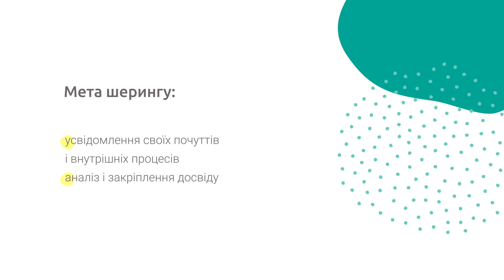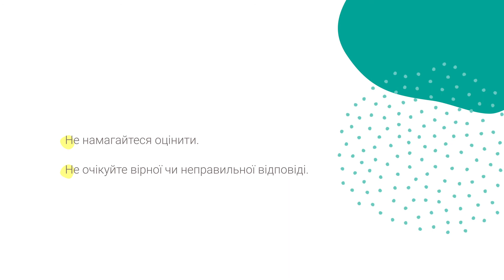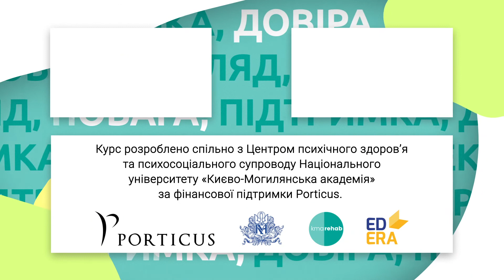Шеринг: обговорення подій, вражень та емоцій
У цьому відео ви дізнаєтеся, що таке шеринг та як він може допомогти побудувати ефективну й позитивну комунікацію в класі.
Онлайн-курс «Безпечний простір» присвячений організації безпечного психосоціального освітнього простору для вчителів і дітей. Курс допоможе зробити навчальний процес максимально комфортним та ефективним як для педагогів, так і для учнів. Реєстрація за покликанням